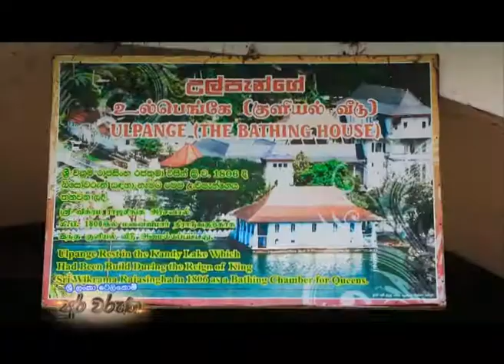Sri Lanka Telecom Pura Varuna - Mahanuwara Ulpange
Pura Varuna takes you on a journey of charm, beauty & knowledge throughout our resplendent paradise isle. Catch today's episode of Pura Varuna on Rupavahini and discover interesting facts about Mahanuwara Ulpange you never knew.